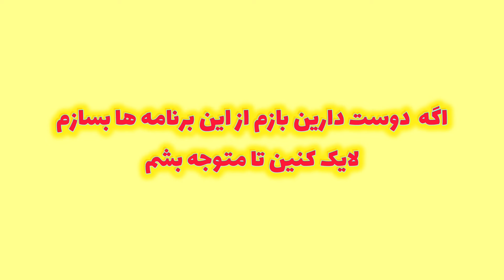ماریا اومد پیش بچه ها😍سلام سلام بچه ها-آموزش فارسی برای کوچولوها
این دفعه اومدم با یه برنامه جدید
امروز اومدم با شما بچه های ناز کمی حرف‌بزنم😍
خیلی دوستتون دارم
ماریا عاشقتونه
آموزش فارسی برای بچه ها😍